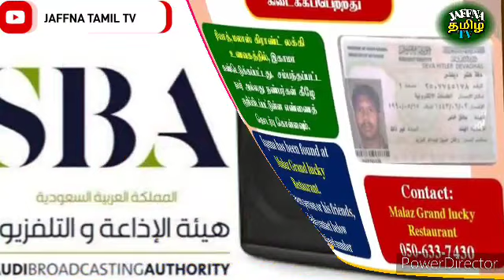Saudi Tamil News | JAFFNA TAMIL TV | Saudi Arabia Breaking News In Tamil 14.02.2022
JAFFNA TAMIL TV Members

whatsapp குறூப்

செய்திகள் மட்டும் அனுப்புங்கள்